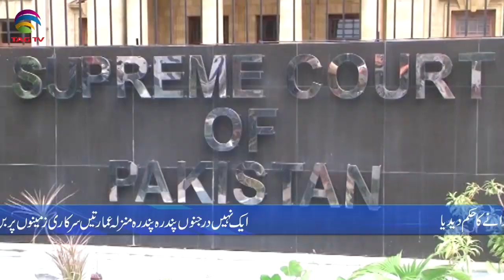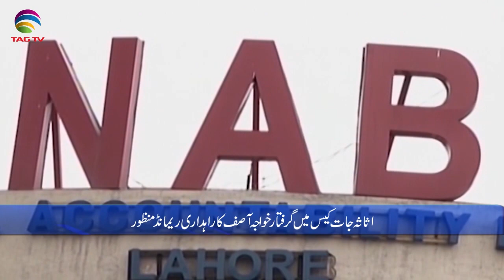Pakistan News Bulletin with Rukhsar Shahzad - December 30, 2020